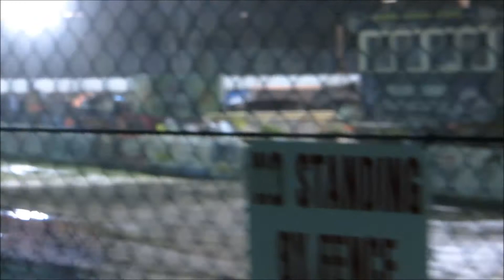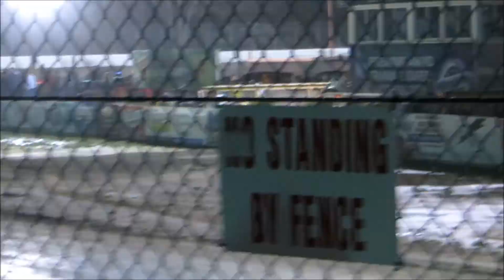Down & Dirty 75 - World of Outlaw Late Models (09-21-2013) Berlin Raceway - Marne, MI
The start and a couple restarts of the feature.